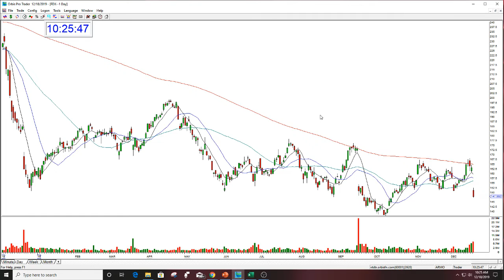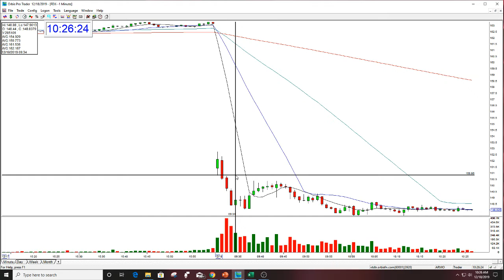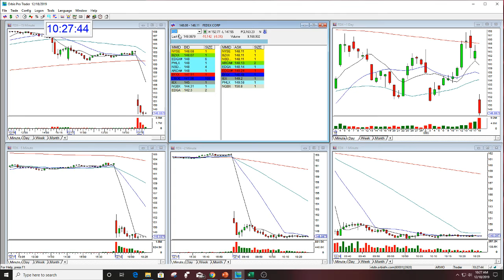FDX STOCK SWOOSH PLAY OF THE DAY 12-18-2019